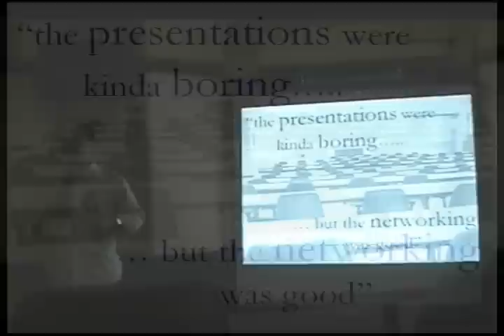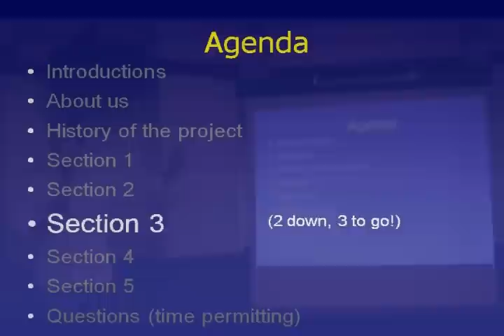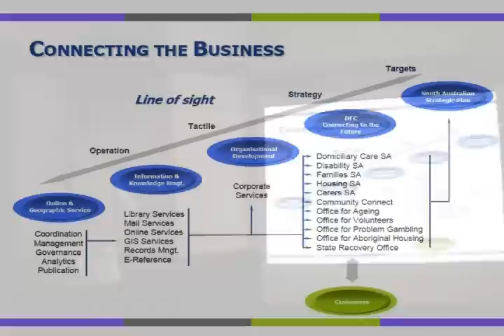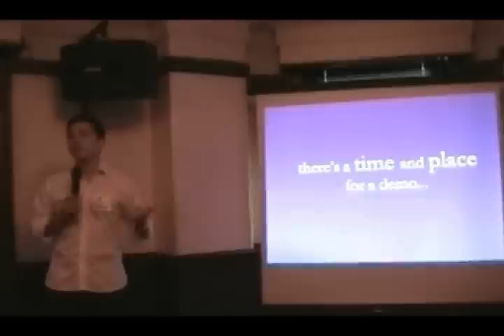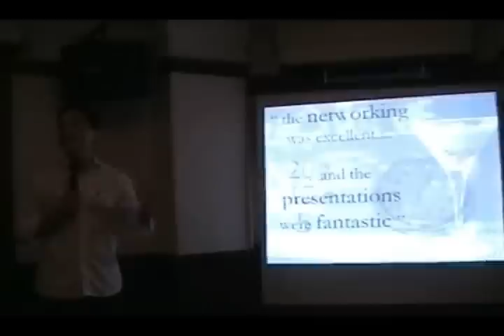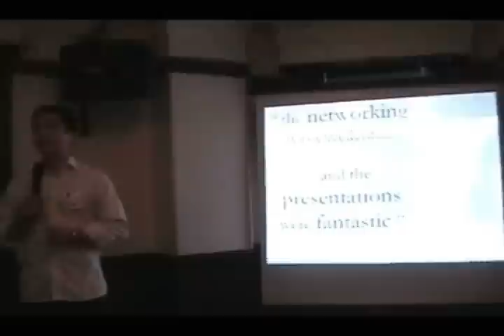Why most GIS presentations fail (and how we're gonna change that)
Stephen Lead @ Ignite Spatial